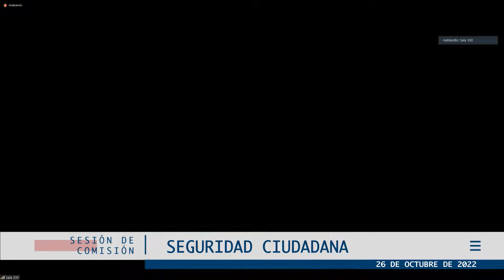Comisión de Seguridad Ciudadana / 26 octubre 2022